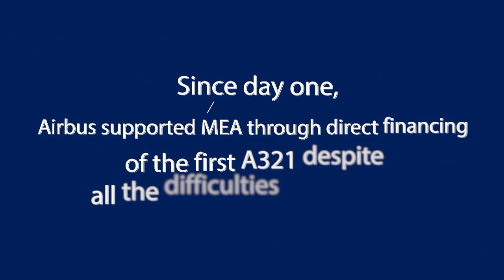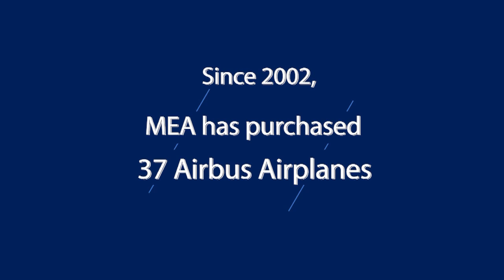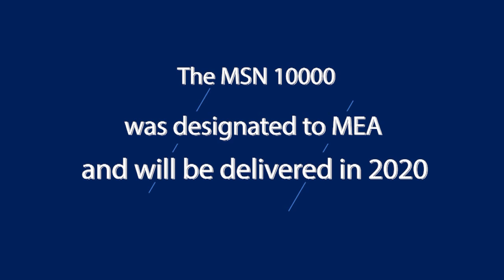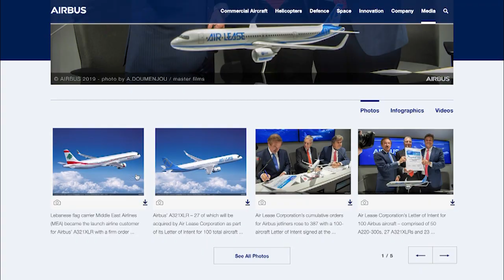MEA honoring Dr. Tom Enders Former CEO of Airbus Group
In recognition of the vision and achievements in the aviation industry of Dr. Tom Enders Former CEO of Airbus Group & in appreciation of his eminent role in promoting the long term partnership between MEA & Airbus
11 October 2019, Beirut